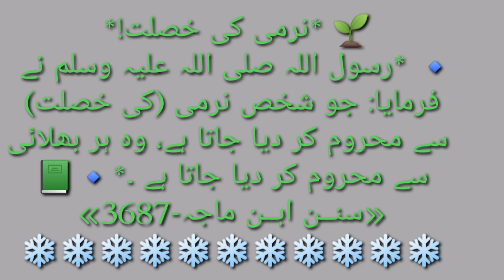Khuluq e azeem Akhlaq e Hasana Great manners( kindness)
The treatment of Messenger of Allah (S)  to his wives ,children, companions and all peoples  was extremely kind and friendly. He expressed love to them, was always cheerful and good natured to them. He helped them. He was never harsh and overlooked their mistakes.
Sayedah Khadijah said that he was kind to his relatives, shared other people's burdens, revived the lost morals and virtues, was hospitable, and helped people who were suffering in the cause of the truth. She said that God would never destroy a person of such qualities.@DrHafizNisarMustafa @drhafiznisarmustafaofficia1217  @DrHafizNisarMustafa2